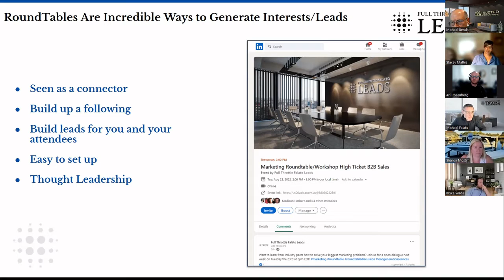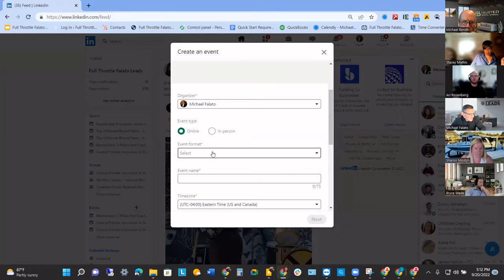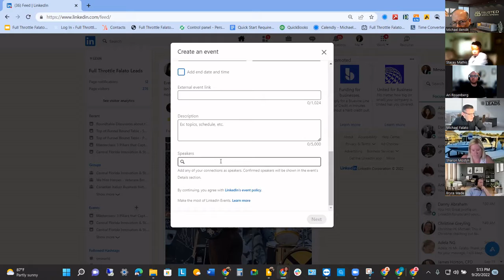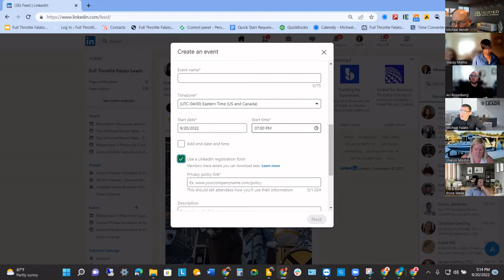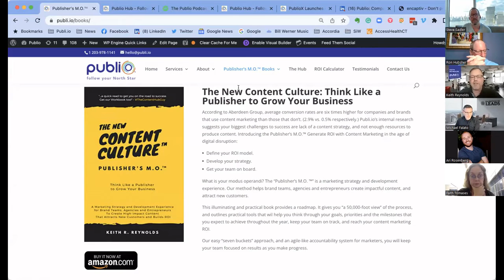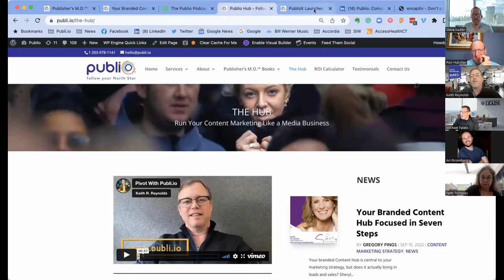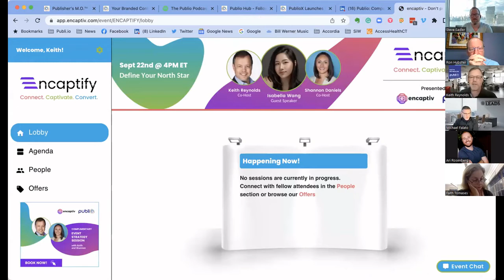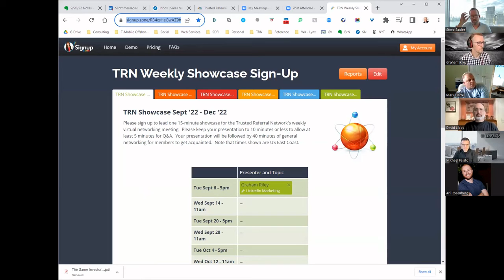TRN Weekly Meeting 22-09-20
At Tuesday's meeting, Michael Falato of Full Throttle Falato Leads presented a showcase on Roundtable Marketing.  We also had 1 guests:  Sharon Mostyn along with 11 other members:  Ari Rosenberg, Stacey Mathis, Steve Sadler, David Libby, Graham Riley, Mark Herre, Bryce Wade, Faith Tomases, Keith Reynolds, Ron Hubsher, and Michael Bendit.